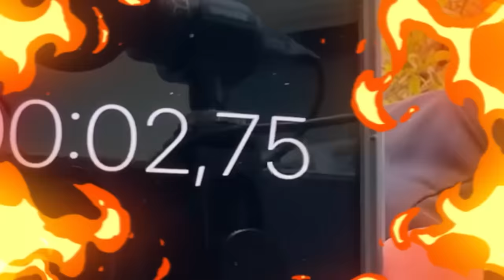COMPRE a LEONEL MESSI.exe * ENTRA a NUESTRA CASA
♣ Hola parceritos y parceritas por fin ha llegado esta compra tan esperada!. Messi.exe esta en nuestra casa